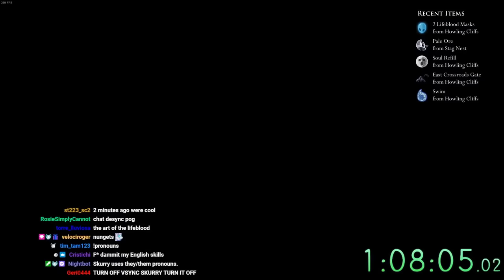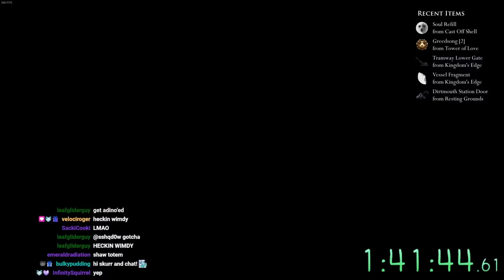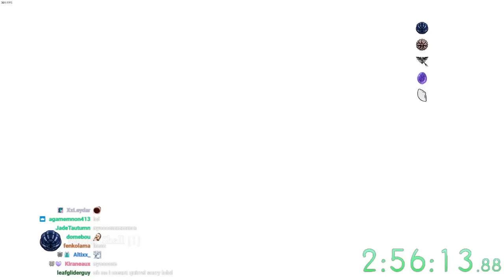Hollow Knight Randomizer With New Charms And Skills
In what may be the craziest Hollow Knight randomizer I've done, I decided to combine the transcendence mod, which adds a bunch of new charms to the game, along with skill upgrades and lever randomizer. Enjoy the resulting chaos!

thanks for staying fair and balanced